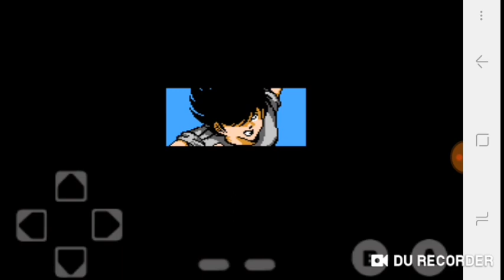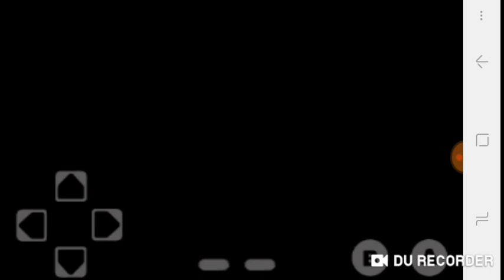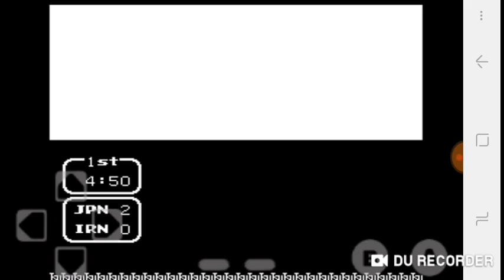Captan Tsubasa 2 Nes (Japón vs Irán) jugado por Facundiman